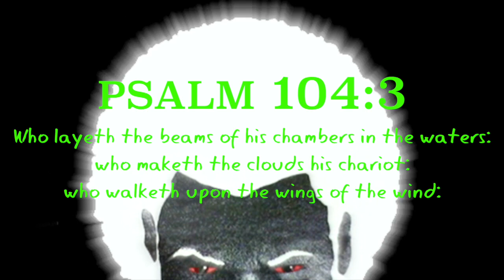Iridescent Chariot Moves Slowly Through The Clouds Above